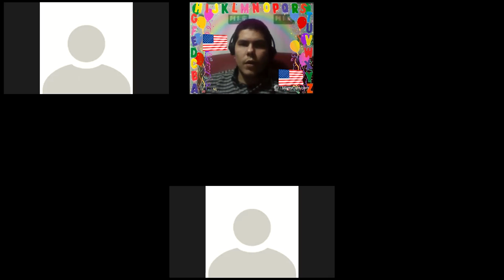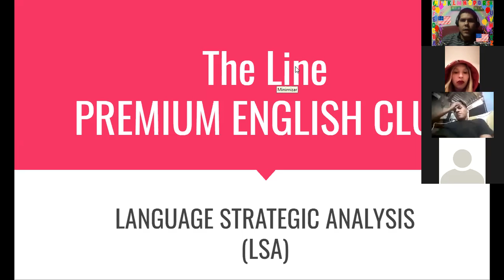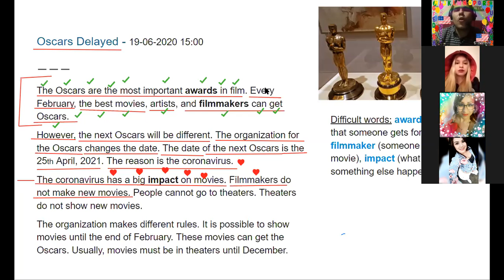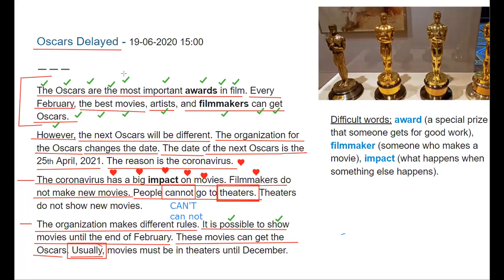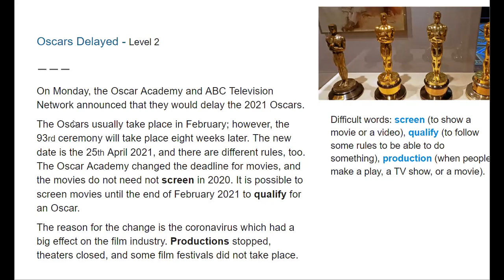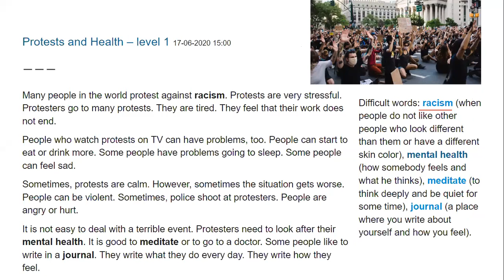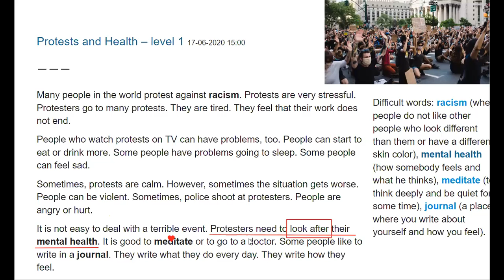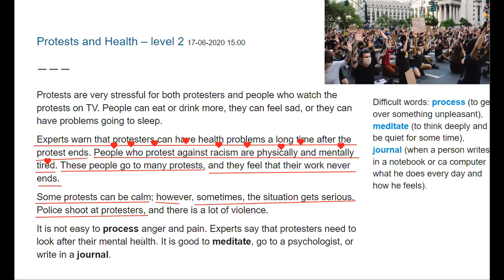10 PM CLASS - JUNE 29TH 2020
Welcome to THE LINE 🇺🇸🇺🇸🇺🇸
Comunidad hispana para aprender inglés
Clases por Zoom!🤗
8 am y 4 Pm 🥰
Invite a más amigos: